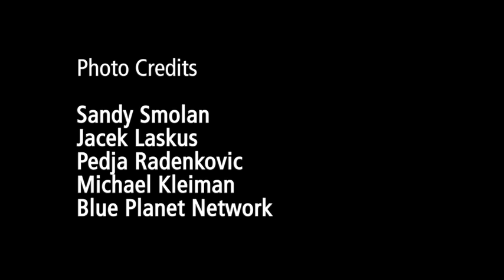MarineMap at The Tech Awards 2011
The Tech Awards honored MarineMap, Ecotrust's innovative decision support tool for marine spatial planning. The Tech Awards highlights "the use of science and technology to benefit underserved communities worldwide." MarineMap enables ocean users such as fisherman, surfers, and scientists to collaborate with decision makers such as politicians, state departments, and federal entities to find common ground when planning marine protected areas. It is one of several tools of Ecotrust's Marine Planning Initiatives.